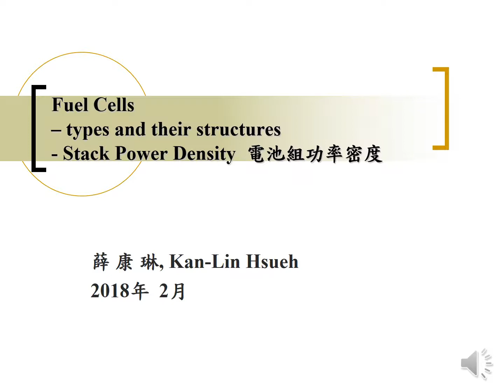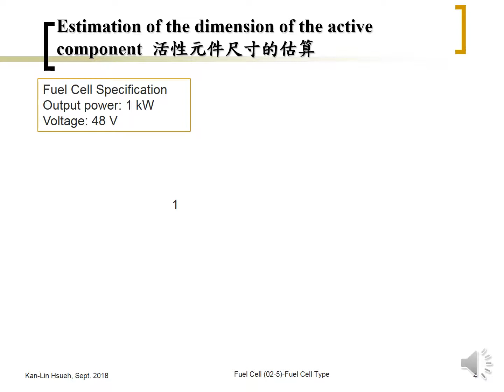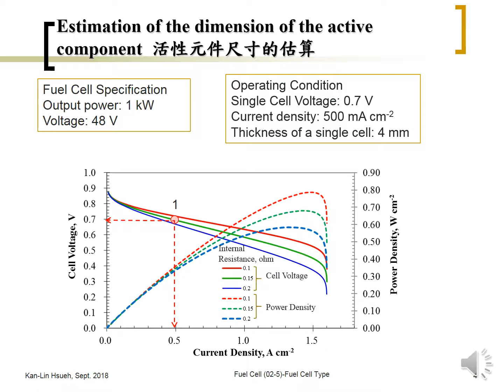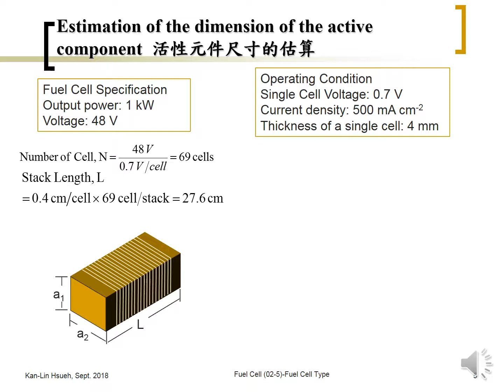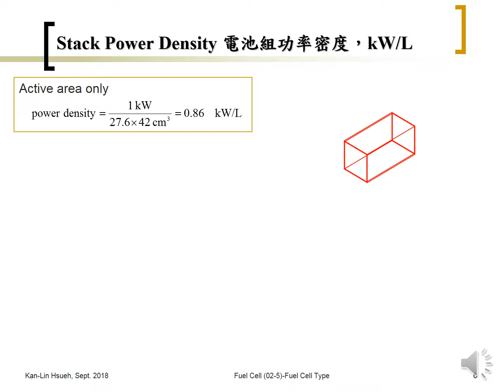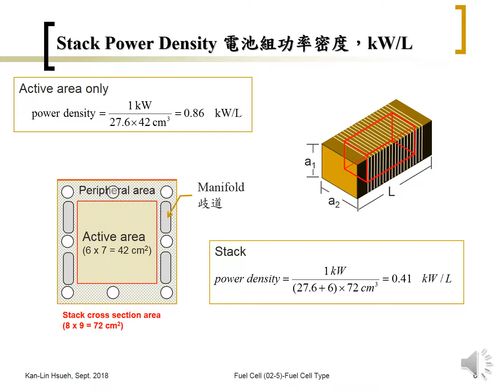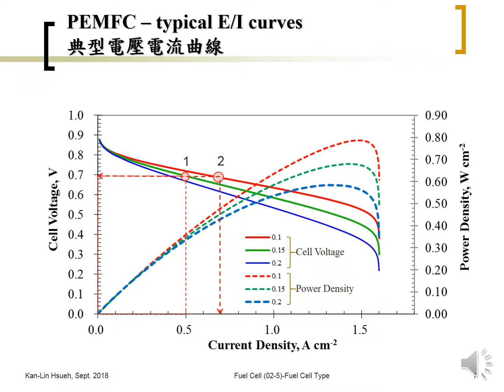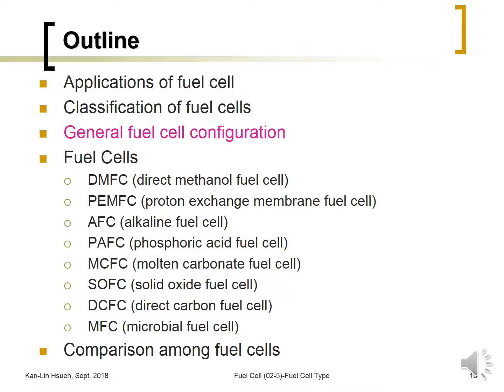Fuel Cell (02-6) Fuel cell type-Stack Power Density